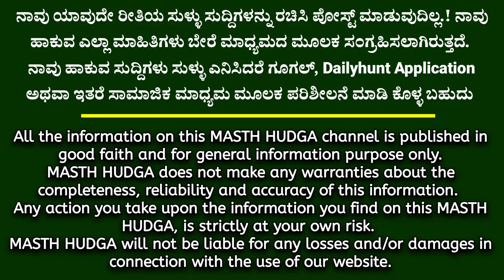ಲೋಕಸಭೆ ಚುನಾವಣೆ 2024// ಬಿಜೆಪಿ ಜೆಡಿಎಸ್ ಮೈತ್ರಿ ವಿಚಾರ.! ಸಿಎಂ ಸಿದ್ದರಾಮಯ್ಯ ವಾಗ್ದಾಳಿ! ಮಾಜಿ ಸಿಎಂ ಶೆಟ್ಟರ್.!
ಮಸ್ತ್ ಹುಡುಗ